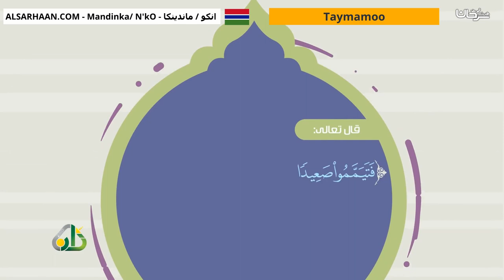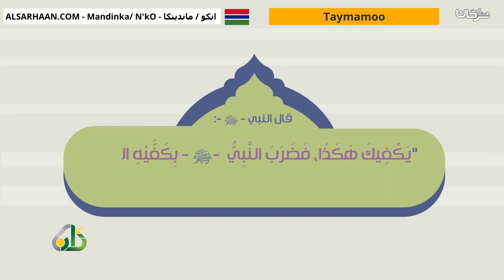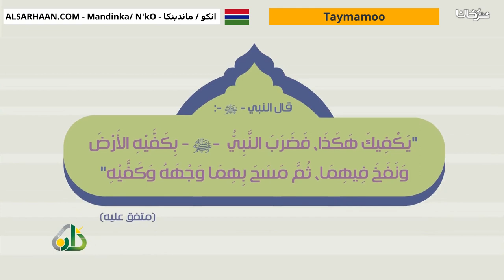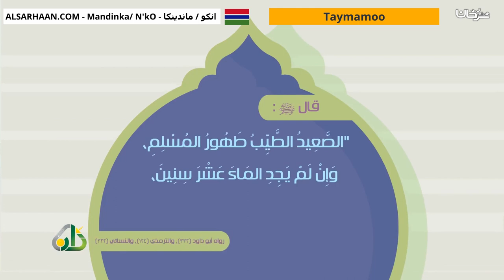Taymamoo التيمم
تزكيات بعض العلماء للشيخ هيثم سرحان حفظه الله:
🌴و لا ننسى الصغار أيضا يمكنهم متابعتنا على :
قناة أتعلم وألعب Learn & Play Играй и учись :
تطبيق أندرويد:
Collège du Sunna
Школа «Сунна»